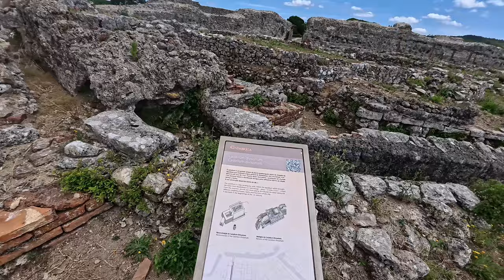Visitamos as Ruinas Romanas de Conimbriga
Neste video vamos visitar as Ruinas Romanas de Conimbriga, vamos nos aventurar nos tempos romanos.

If you like to know more about how to come to Portugal follow my friend Guto Portugal at